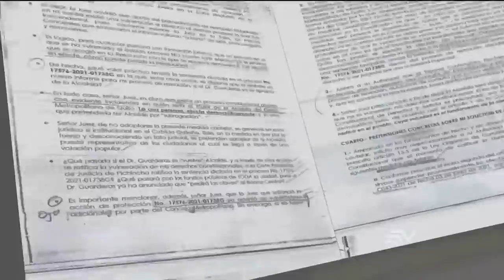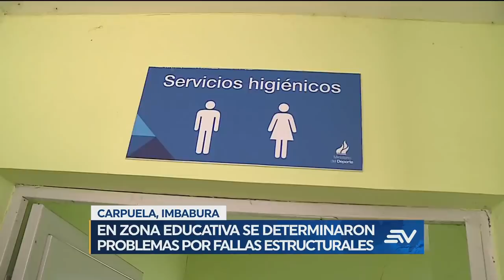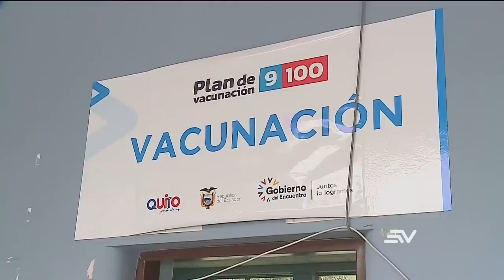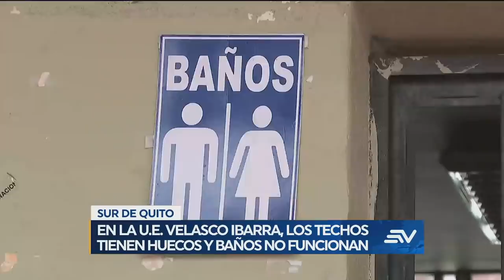Televistazo 1PM - 17/agosto/2021 - Véalo completo 👇 NOTICIAS ECUADOR